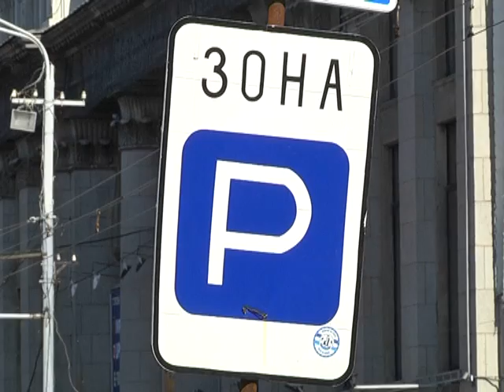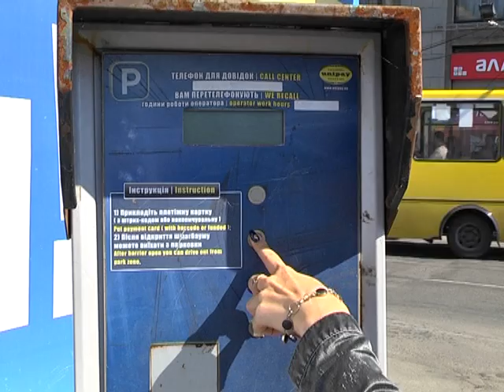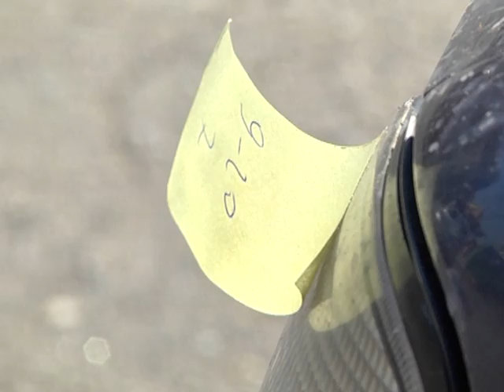Законных парковщиков в Днепропетровске нет